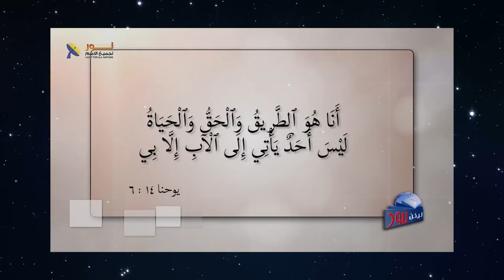570 الحياة هي مجموعة من الاختيارات .. وأنت ماذا تختار؟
الحياة هي مجموعة من الاختيارات ..  وأنت ماذا تختار؟
مقطع مسجل من برنامج # يكن_نور الحلقة (570)
عنوان الحلقة
لمشاهدة الحلقة كاملة تفضل بالضغط على هذا الرابط: